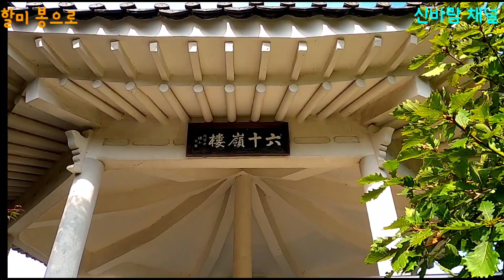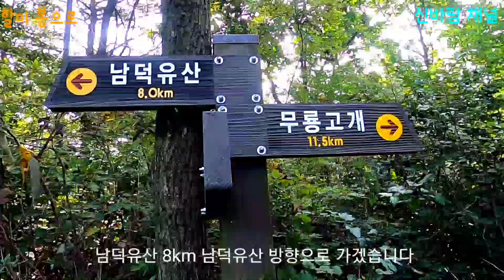[전북경남] 할미 봉 가는 길 2021.9.24.육 구 종주 길따라 ~~~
1.화대종주(지리산)화엄사~대원사
2.육구종주(덕유산)육십령~구천동
3공룡능선(설악산)서북능선~공룡능선

경남 함양군 서상면과 전북 장수군에 걸쳐있는 산입니다

육 구 종주
첫 번째 봉 할미 봉입니다
높이는 1026m
난이도는 중
정상 뷰가 끝내줍니다
산행거리 왕복 4.2km
소요시간 개인차는 있지만
넉넉하게 3시간

찾아가는 길
대중교통은 많이 불편합니다
서상면에서 택시 이용
장계면에서 택시 이용
요금 2만 원
승용차 내비게이션
육십령 휴게소 입력하시면
됩니다